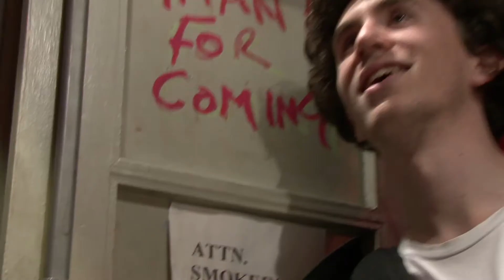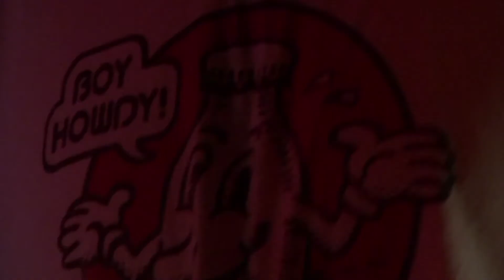Fryars | The Basement Club | 2009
North London's Fryars plays a special solo laptop set for at a Rockfeedback Basement Club show at Islington's Buffalo Bar. We also grab the man himself for a chat backstage about all things life and music.